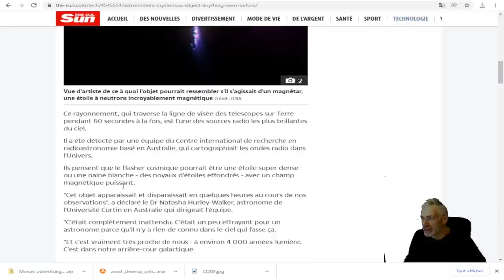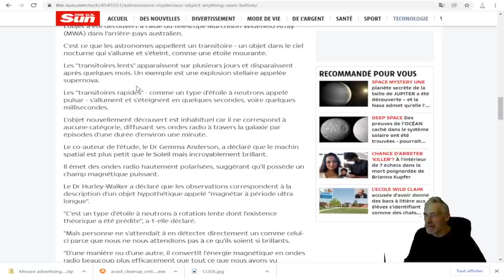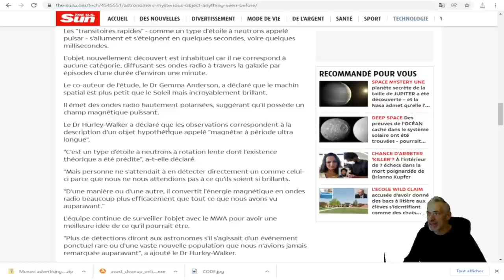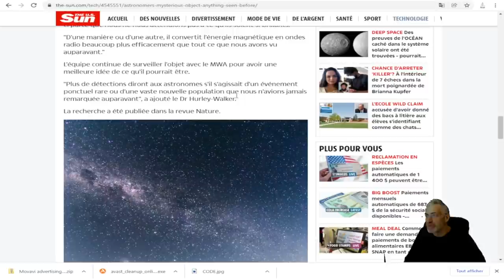Les astronomes repèrent un objet mystérieux sans précédent il envoie des signaux vers la terre.